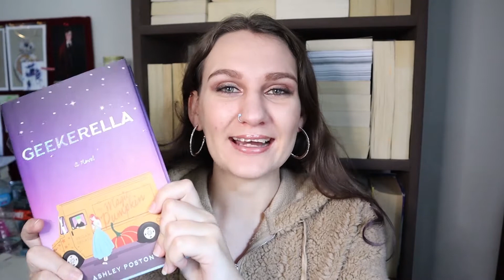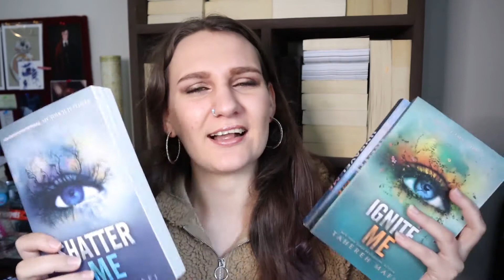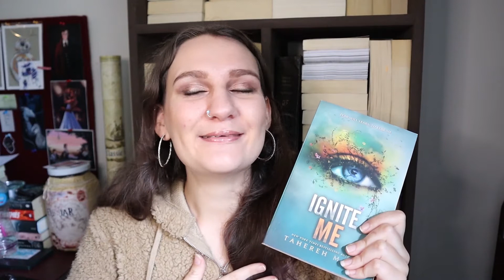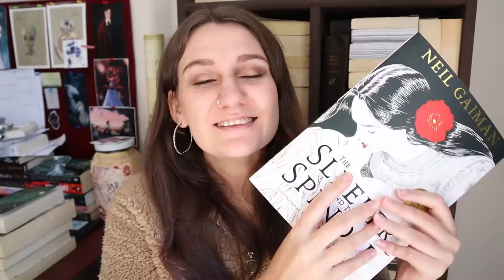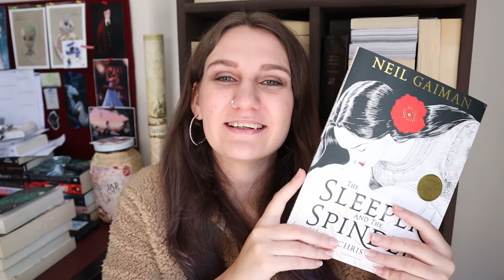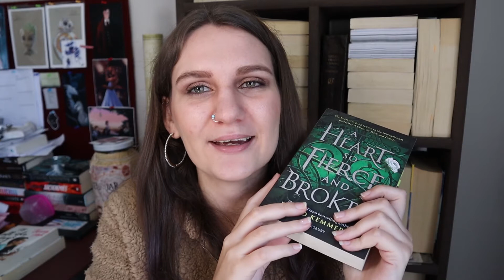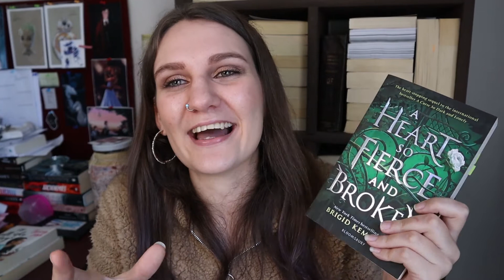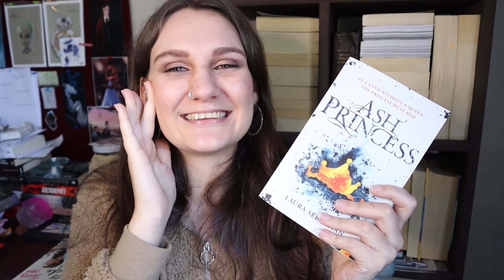RECENT READS // I read 16 books in 1 month!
My book slump officially ended on the 30th of March and so started the month of SO MUCH READING! I am talking about each of the books I read this month, and this is my wrap up. I will do mini reviews (spoiler-free of course) for each book.
I speak about 19 books I have read in just over a month. If you want to see me talking about any specific books here are the time stamps for specific books!

0:31 - Geekerella by Ashley Poston
1:38 - The Shadows Between Us by Tricia Levenseller
03:30 - Shatter Me Trilogy
06:15 - Daughter of the Pirate King by Tricia Levenseller
07:36 - Daughter of the Siren Queen by Tricia Levenseller
8:34 - The Sleeper and the Spindle by Neil Gaiman & Chris Riddell
9:29 - Fire and Bone by Rachel. A. Marks
11:42 - Clockwork Princess by Cassandra Clare
13:53 - Mirage by Sumaiya Daud
14:55 - A Heart so Fierce and Broken by Brigid Kemmerer
16:03 - Aurora Rising by Amie Kaufman & Jay Kristoff
17:18 - Down Among the Sticks and Bones by Seanan McGuire
18:22 - All the Stars and Teeth by Adalyn Grace
19:06 - To All the Boys I've Loved Before by Jenny Han
19:49 - Ash Princess by Laura Sebastian
21:03 - Captive Prince by C.S Pacat